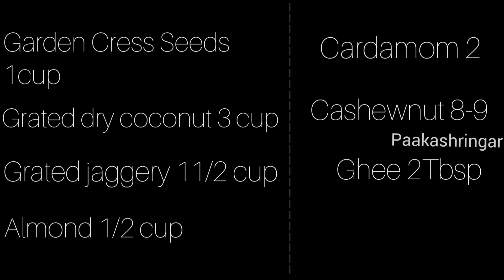ಆಳ್ವಿ ಉಂಡಿ|UttaraKarnataka traditional Alvi Unde recipe in kannada|Garden Cress Seeds laddu recipe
Click this link for Alvi (Garden Cress Seeds)

alvi unde/alvi Laddu recipe in kannada/Unde recipe in kannada/UttaraKarnataka traditional recipe/alvi unde maduva vidhana/ Laddu for Post-partum care/ Halim ke laddoo/ಆಳವಿ ಉಂಡಿ/ಆಳ್ವಿ ಲಡ್ಡು.ಬಾಣಂತಿ ವಿಶೇಷ ಉಂಡೆ.

Paakashringar brings to you North Karnataka traditional Laddu recipe (gradn Cress Seeds laddo) please try this healthy recipe and share your feedback in the comment section below.

Preparation Time : 15-20 min